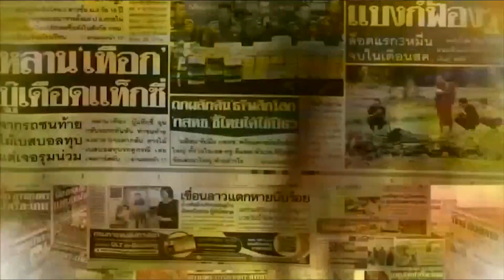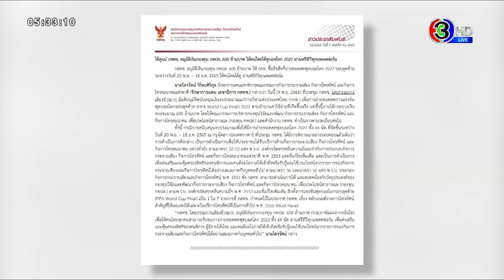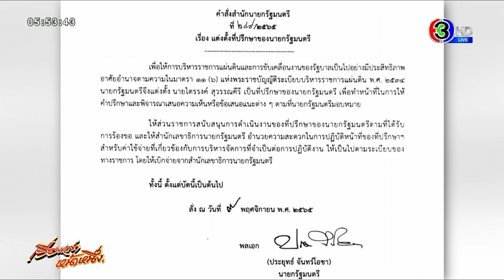เรื่องเล่าหน้าหนึ่ง 10 พ.ย.65 กสทช.อนุมัติ 600 ล้าน ซื้อลิขสิทธิ์บอลโลก - ชูวิทย์หวิดวางมวยสันธนะ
- กสทช. มีมติ 4 ต่อ 2 อนุมัติงบ 600 ล้านบาท ให้ กกท. นำไปซื้อลิขสิทธิ์ฟุตบอลโลก 2022 ด้าน ก้องศักด รับหนักใจ เพราะต้องหาเงินเพิ่มอีก 1 พันล้านบาท เร่งประสานภาคเอกชนเข้ามาช่วย

ศิริกัญญา จวก กสทช. ใช้เงิน กทปส. 600 ล้าน ซื้อลิขสิทธิ์ฟุตบอลโลก ไม่เข้ากับวัตถุประสงค์ เพราะเป็นเงินคนพิการ ให้เข้าถึงวิทยุโทรทัศน์ ชี้ผิดกฎหมาย เตรียมตั้งกระทู้ถาม - ยื่นเรื่อง ป.ป.ช. สอบ

- เดือดหน้าโรงพัก ชูวิทย์ เผชิญหน้า สันธนะ หวิดวางมวย ชี้หน้าด่า ตำรวจทองหล่อต้องออกมาห้าม ชูวิทย์ประกาศตัดขาด ลั่นตามจองล้างจองผลาญไม่ว่าจะโผล่บ่อนไหน

เหตุหวิดปะทะเกิดขึ้นหลัง บิ๊กโจ๊ก มาติดตามความคืบหน้าคดีกลุ่มทุนจีนสีเทา ที่สังคมจับตา 5 กลุ่ม ถูกจับกุมไปแล้ว 2 ส่วนอีก 3 หลบหนีไปต่างประเทศแล้ว

- ตำรวจ สน.ท่าเรือ ตามจับชายวัย 51 ปี ใช้มีดแทงเพื่อนดับ อ้างลองของขลัง ฟันแทงไม่เข้า ด้าน แฟนสาว-น้องชาย คนตาย ชี้ตั้งใจก่อเหตุให้ถึงตาย เพราะวิ่งหนีแล้วยังไปแทงซ้ำ พบประวัติเคยแทงคนตายที่บ้านเกิด จ.กระบี่ จำคุก 3 ปี เพิ่งพ้นโทษ 2 เดือนมาก่อเหตุซ้ำ

- ช็อกทั้งวัด ญาติรับร่างหญิงวัย 58 ปี จากโรงพยาบาล เตรียมรับน้ำศพ เอะใจทำไมผิวขาว เปิดศพดูกลายเป็นศพคนอื่น สรุปเจ้าหน้าที่ส่งศพผิด ด้าน รอง ผอ. ขอโทษ เหตุเกิดจากรูปพรรณคล้ายกัน พร้อมนำข้อผิดพลาดไปปรับปรุง ด้านพี่ชายผู้ตายไม่ติดใจ พร้อมให้อภัย เพราะถือเป็นคนไทยด้วยกัน

- แม่ชีใจเด็ดวิ่งตามโจรงัดตู้บริจาคภายในวัด แต่วิ่งตามไม่ทันเ เพราะคนร้ายโดดขึ้นรถยนต์ขับหนีไปก่อน คาดได้เงินหลักพัน เพราะเพิ่งมีงานลอยกระทง ประชาชนร่วมบริจาคมาก

- อีกหนึ่งความเคลื่อนไหวที่น่าสนใจ เกี่ยวกับกระแสข่าวว่านายกฯจะเข้าร่วมงานกับพรรครวมไทยสร้างชาติ คือ เมื่อวานนายกฯได้ลงนามแต่งตั้งให้ นายไตรรงค์ สุวรรณคีรี มาเป็นที่ปรึกษา

โดยในคำสั่ง ระบุว่าเพื่อทำหน้าที่ในการให้คำปรึกษา และพิจารณาเสนอความเห็น หรือข้อเสนอแนะต่าง ๆ ตามที่นายกฯมอบหมาย

ถ้าจำกันได้ นายไตรรงค์ เพิ่งลาออกจากพรรคประชาธิปัตย์ เมื่อปลายเดือนตุลาคมที่ผ่านมา และมีข่าวว่าจะไปร่วมงานกับพรรครวมไทยสร้างชาติ และครั้งนั้นก็มีรายงานข่าวด้วยว่านายกฯเป็นผู้ทาบทามนายไตรรงค์ด้วยตัวเอง

มีรายงานว่า จากความชัดเจนที่มากขึ้นว่า พล.อ.ประยุทธ์ จะไปอยู่กับพรรครวมไทยสร้างชาติ บวกกับการตั้งนายไตรรงค์เป็นที่ปรึกษา ทำให้ตอนนี้ที่พรรคประชาธิปัตย์เริ่มระส่ำแล้ว มี ส.ส.เตรียมลาออกลอตใหญ่ หลังก่อนหน้านี้ยังมีความลังเล

โดยเมื่อวาน น.ส.พิมพ์ภัทรา วิชัยกุล ส.ส. นครศรีธรรมราช ได้เข้าไปกราบลานายเฉลิมชัย ศรีอ่อน เลขาธิการพรรค เพื่อแจ้งความจำนงว่า จะย้ายไปพรรครวมไทยสร้างชาติ แต่ยังไม่ได้ลาออก ส.ส. ขณะเดียวกัน จะมี ส.ส.ของพรรค ประมาณ 10 คน ทยอยลาออกไปสังกัดพรรคนี้ด้วย

- สำหรับกระแสข่าวที่ว่า พล.อ.ประยุทธ์ อาจจะเข้าร่วมงานกับพรรครวมไทยสร้างชาติ เมื่อวานคุณอนุทินก็ออกมาสนับสนุน

โดยนายอนุทิน ชาญวีรกูล รองนายกฯและรัฐมนตรีสาธารณสุข หัวหน้าพรรคภูมิใจไทย ยกกรณีของตัวเองว่า เคยเข้ามาเป็นรัฐมนตรีก่อนโดยไม่ได้เป็น ส.ส. เมื่อมาเป็น ส.ส.ด้วย จึงรู้เลยว่าจะทำให้ฐานการเมืองแน่นขึ้น

หากท่านนายกฯเข้าไปในระบบพรรคการเมือง ไม่ว่าจะเป็นหัวหน้า หรือผู้บริหารพรรคการเมือง ก็จะยิ่งทำให้ท่านมีฐานการเมืองที่แน่นหนาและมีความสมบูรณ์ และในการเลือกตั้งครั้งหน้าจะเป็นการเลือกตั้งที่เป็นประชาธิปไตยที่สมบูรณ์ ไม่ได้เป็นช่วงเปลี่ยนถ่ายจาก คสช. เหมือนครั้งที่แล้ว

ส่วนในอนาคตจะสนับสนุน พล.อ.ประยุทธ์ หรือไม่ นายอนุทิน บอกว่า ยังไม่สามารถพูดอะไรได้ ต้องให้ผ่านการเลือกตั้งไปก่อน ทั้งนี้ไม่เชื่อว่า พล.อ.ประยุทธ์ และ พลเอกประวิตร วงษ์สุวรรณ จะแยกทางกัน เพราะคบกันมา 40-50 ปี มีความผูกพัน อาจเป็นแค่แยกกันเดินรวมกันตี